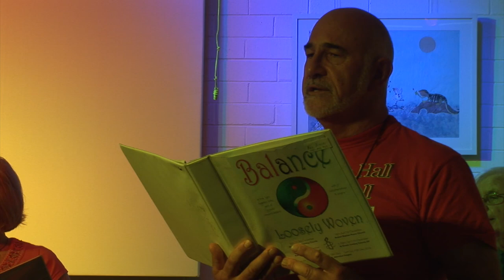Christmas in the trenches (Loosely Woven)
Loosely Woven, with lead vocals by Kate Maclurcan, performing in Humph Hall, (Sydney, Australia) in December 2010 as part of a concert called 'Balance'. Loosely Woven is a community based group of singers & instrumentalists based in Sydney's Northern Beaches who put together and stage two to three public concerts each year just for the fun of it - no money involved!